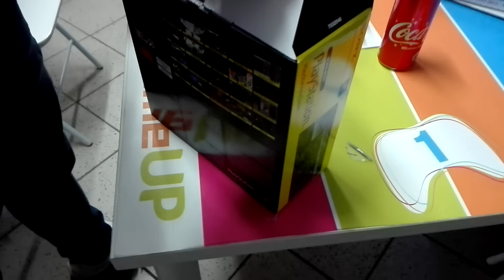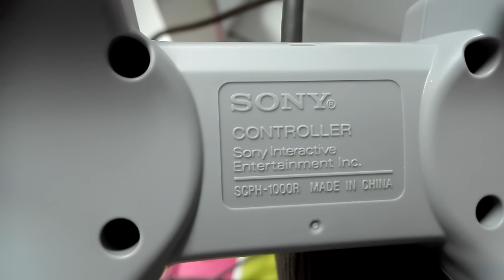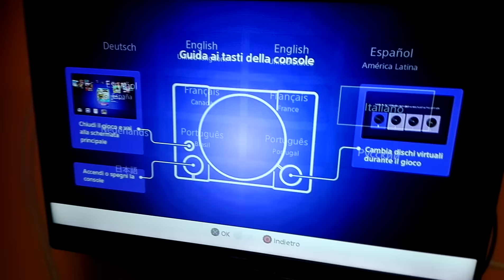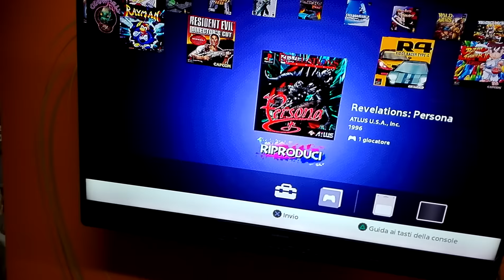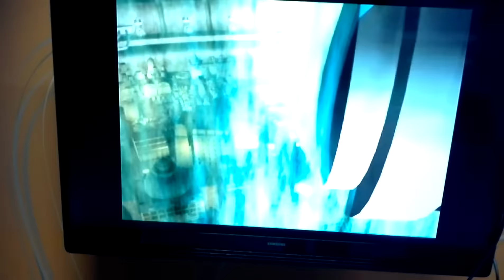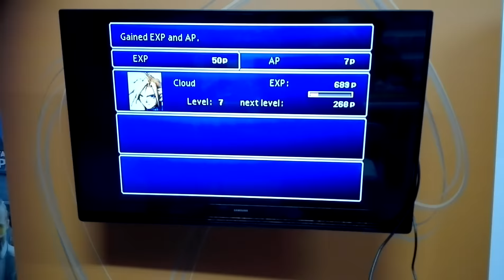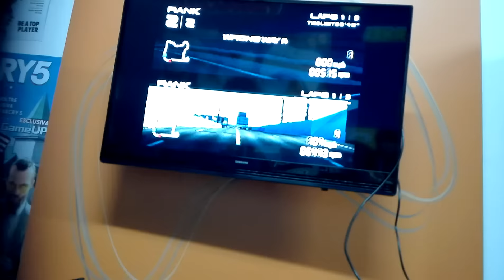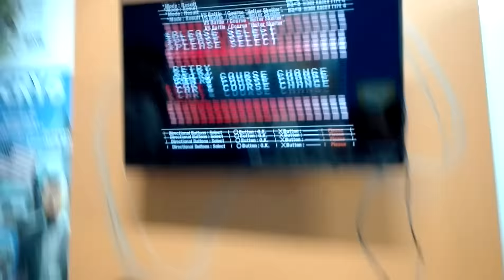PlayStation Pizza Classic - Unboxing e Gameplay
Un mio amico ha aperto la PlayStation Pizza e mi ha chiesto di filmare e commentarla con lui.